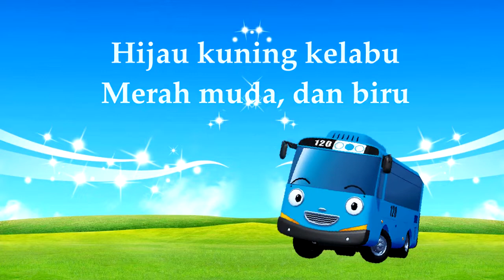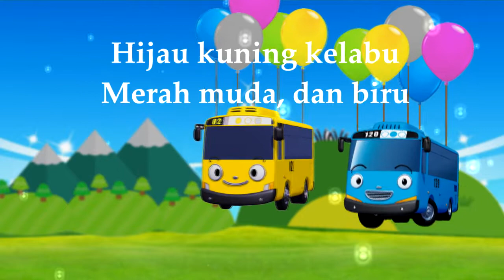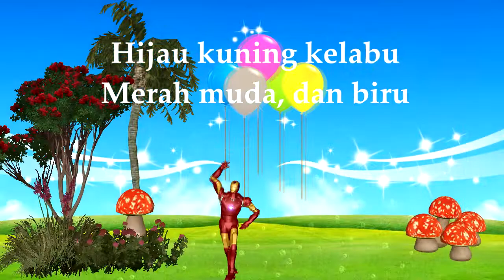Balonku ada lima Tayo Ironman Gacha ( High quality audio recommended )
Lagu legendaris anak Indonesia sepanjang masa.
Lengkap dengan minus one dipertengahan lagu.
Ajak anak dan keluarga bernyanyi bersama dengan musik aransemen baru.
Selamat bernyanyi Nusantara Indonesia 🇲🇨

terimakasih sudah ikut bernyanyi dimanapun juga.
love you dari belakang layar.

anak Indonesia hebat !!!